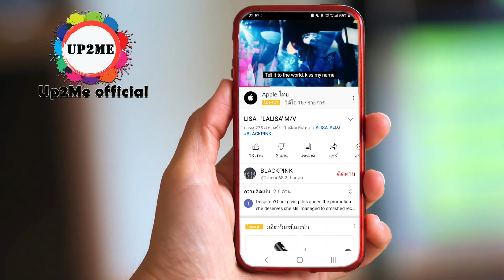youtube update 2021 แปลคอมเม้นเป็นภาษาไทยได้แล้ว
Line แอดไลน์ได้ที่ @908frodo